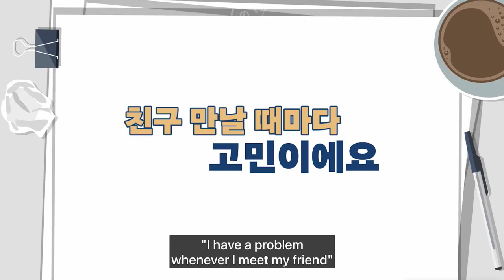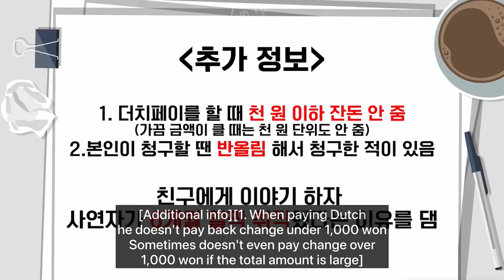[ENG SUB] 'EN-O'CLOCK' Behind the Scenes EPISODE 65